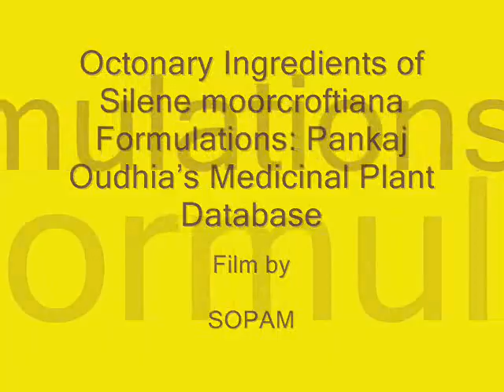Octonary Ingredients of Silene moorcroftiana Formulations: Pankaj Oudhia's Medicinal Plant Database